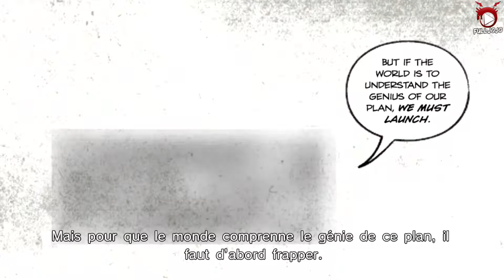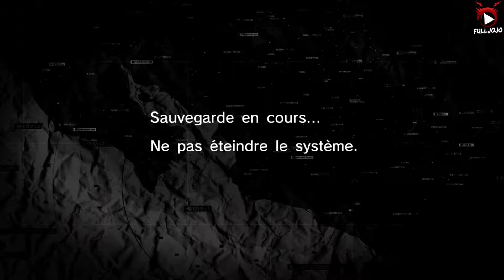Metal Gear Solid : Peace Walker | Let's Play - Episode #9 : Détruisons le Peace Walker !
■ Hey, nouveau Let's Play sur Metal Gear Solid : Peace Walker sorti sur PSP le 28 Avril 2010. C'est bien évidement édité par Konami et developpé par la Kojima Productions. Le jeu a été refait en HD dans une compilation de 3 jeux dont Peace Walker sur PS3 et Xbox 360. Peace Waker et la suite direct de Metal Gear Solid 3 : Snake Eater où on retrouve The Big Boss 10 ans plus tard auquel il a créé un sorte d'association : Militaire Sans Frontière. Dans cet opus The Big Boss va devoir aider un Professeur Tsander au Costa Rica pour faire prospérer la paix avec la CIA qui y est impliquée.

■ Neuvième épisode où on va aller détruire le Peace Walker !

▶ Intro : ONE OK ROCK - じぶんROCK
▶ Outro : Metal Gear Solid - Peace Walker Main Theme